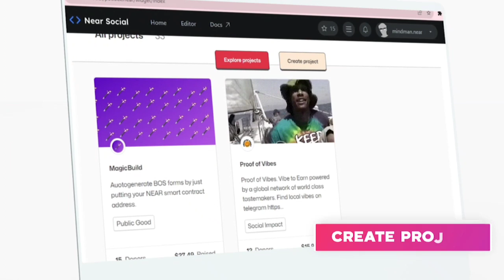Create A Project on PotLock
In this tutorial we will be teaching you how to create a project page to create a profile on NEAR Horizon’s accelerator, a decentralized social profile and on PotLock, the go-to public funding platform on NEAR Protocol.

Need help with setting up a wallet or funds to register?